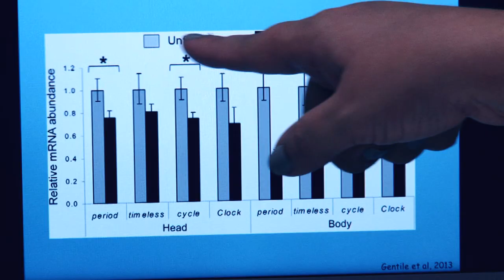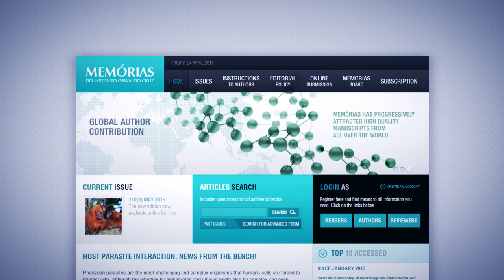Instituto Oswaldo Cruz: vídeo institucional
Vídeo institucional do Instituto Oswaldo Cruz (IOC/Fiocruz)

Assista ao vídeo institucional do IOC, que traça um panorama do trabalho realizado no Instituto, em diferentes abordagens e constante atualização, para responder aos desafios da ciência e da saúde pública.

Expediente:

Coordenação de Jornalismo e Comunicação do IOC
RAQUEL AGUIAR

MARINA SARAIVA
WAGNER OLIVEIRA

Roteiro
MARINA SARAIVA

JOSUÉ DAMACENA

Animação
HELENA JUNQUEIRA

Produção
MARINA SARAIVA
WAGNER OLIVEIRA
CRISTIANE ALBUQUERQUE
VINICIUS FERREIRA

Apoio
ALEX GOMES
ANA BEATRIZ AYRES
JEFFERSON MENDES
KÁTIA SIMÕES

Narração
ARLINDO FÁBIO GÓMEZ DE SOUSA